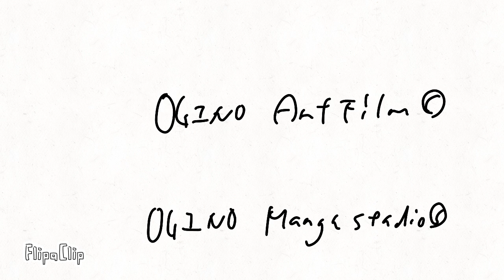夢に導かれて